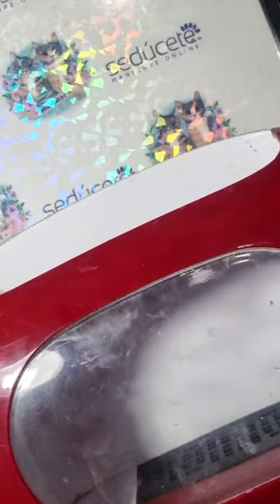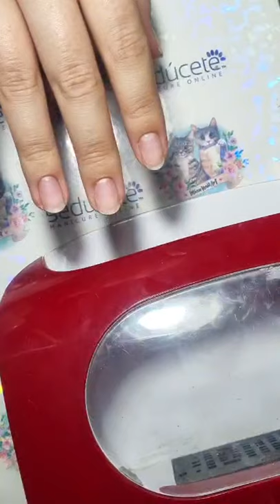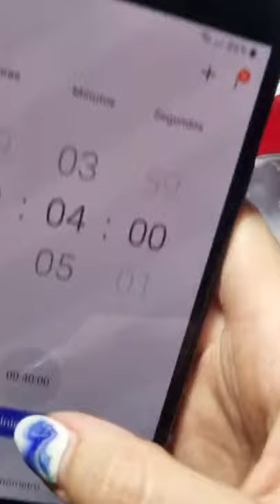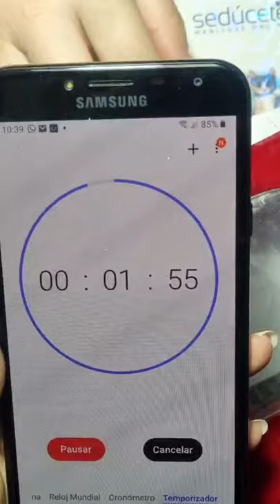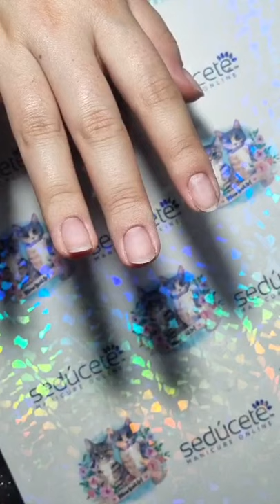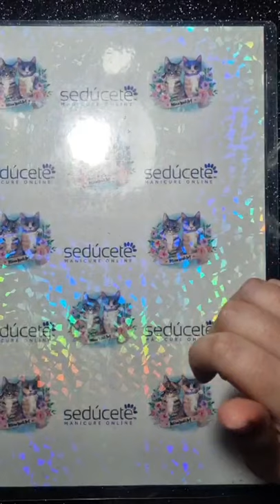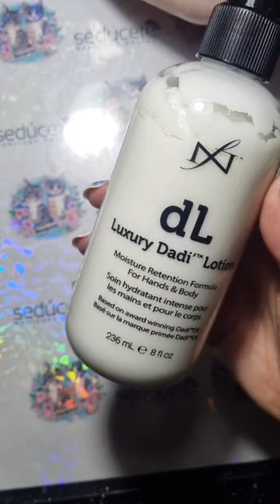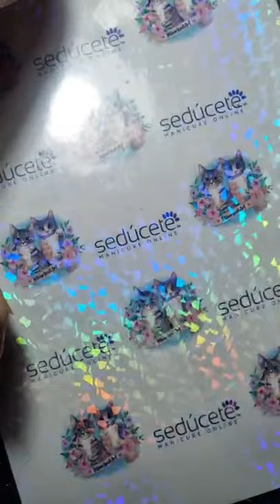⏺️ VIVO: Cuida tus manos con Famous Name 🧖🏼‍♀️💅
⭐✨ ¡¡Conoce los diferentes usos y productos de la nueva marca parte de Sedúcete! ⚡

Si te perdiste el En Vivo de anoche, revívelo acá junto a @miawnailart ⚡✨ te enseñamos todo sobre Famous Name 🤝

🌐Encuentra los nuevos productos de Famous Name en nuestra web o canal de atención en línea Whatsapp 📲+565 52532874